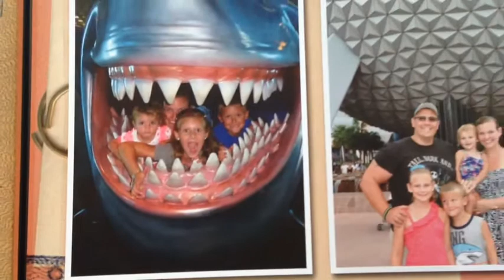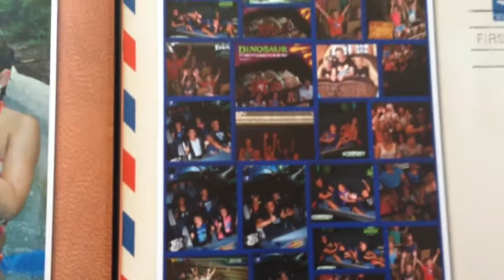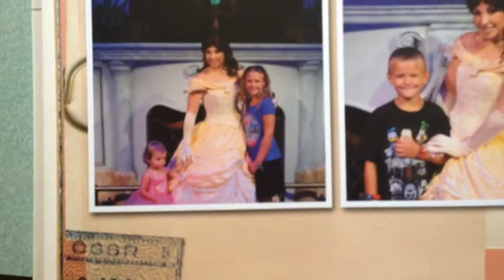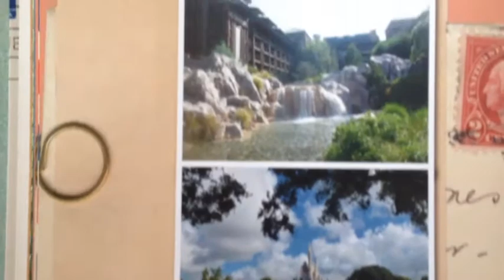My Disney Book 2013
Not bad for a 16 dollar photo book from picaboo.com